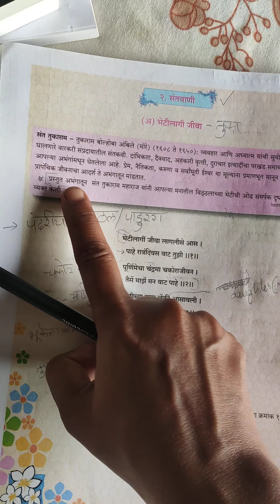Santwani-bhet lagi jeeva -Sant Tukaram Maharaj Abhang-class 9 icse